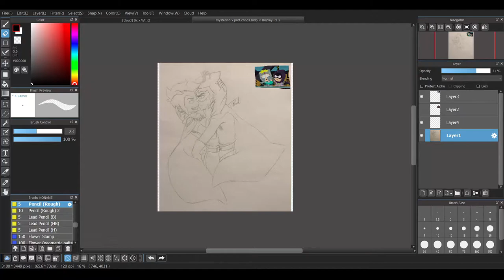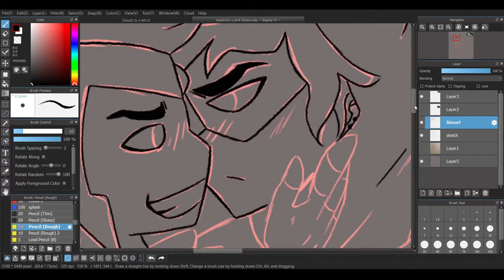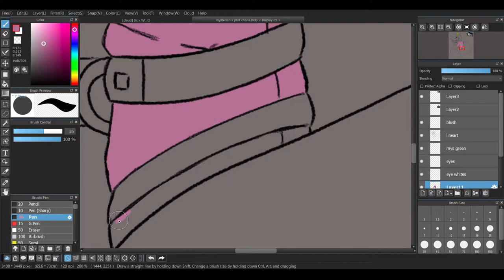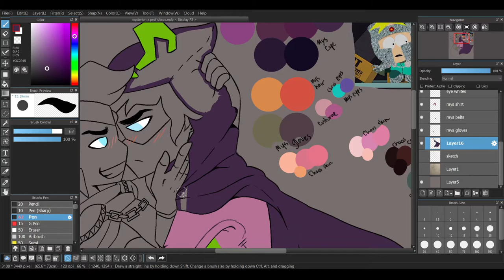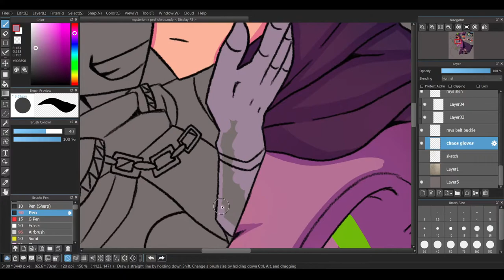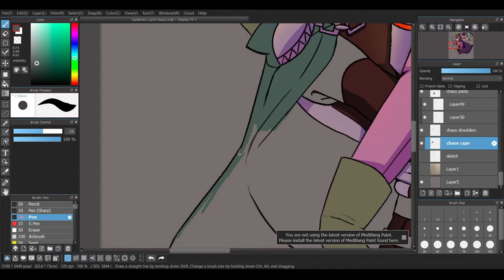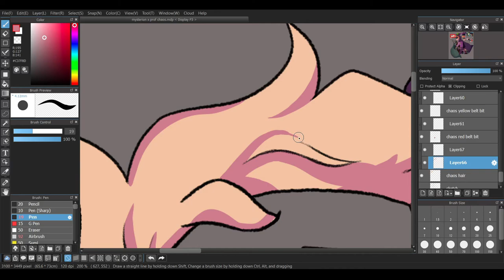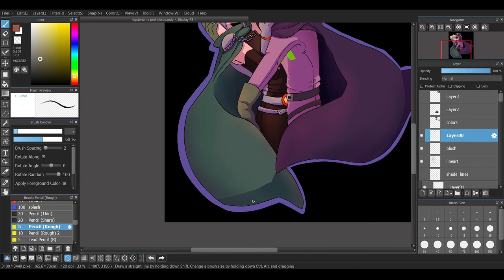Mysterion x Chaos [speed-paint]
South Park: The Fractured But Whole OST (2017) - Main Menu
Coon and Friends HQ
Peppermint Hippo - Song 1
Peppermint Hippo - Song 3
Peppermint Hippo Battle
Battle Theme (Raisins)
Battle (Chaos)